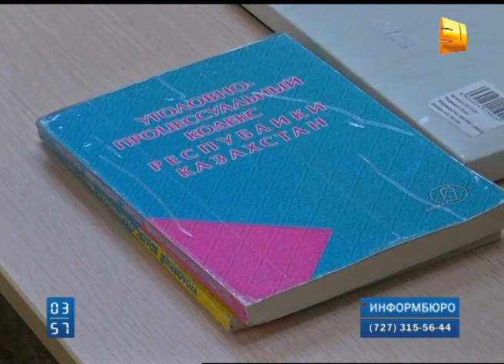Айсулу Ибрашова готова заключить перемирие с Бахтияром Артаевым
Айсулу Ибрашова готова заключить перемирие с Бахтияром Артаевым. Правда, на поклон к девушке олимпийский чемпион по боксу должен прийти сам и сделать это публично. Пострадавшая настаивает, что бы текст примерения приготовленный для журналистов был согласован с ней.